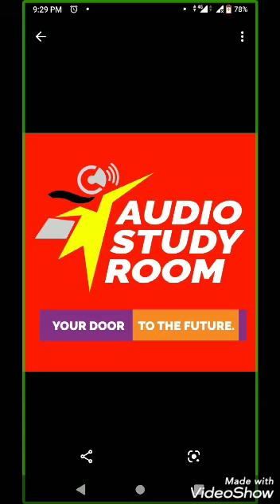20 GKs Series English Part7 Useful For All Students, Competative Aspirants UPSC,SPSC,SSCCGL,RRB,IBPS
Hye friends
Audio Studyroom is an educational channel. here you can get lots of videos on education time to time.
20gksseriesenglishpart7, indiangeneralknowledge, indianpolity, generalscience